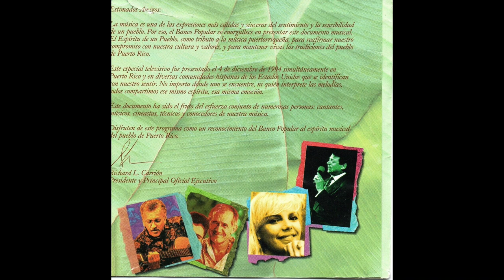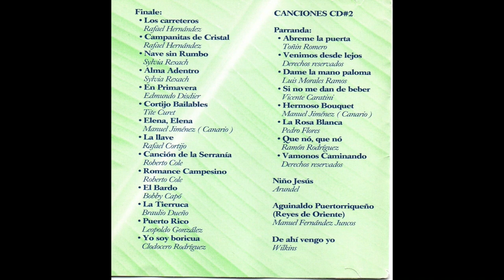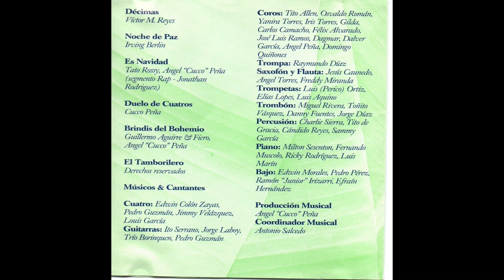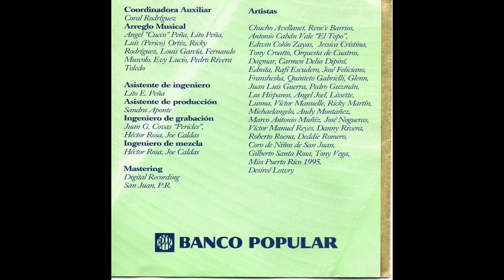Varios Artistas - Parranda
Varios Artistas - Ábreme La Puerta / Venimos Desde Lejos / Dame La Mano Paloma / Si No Me Dan De Beber / Hermoso Bouquet / La Rosa Blanca / Que No, Que No / Vámonos Caminando